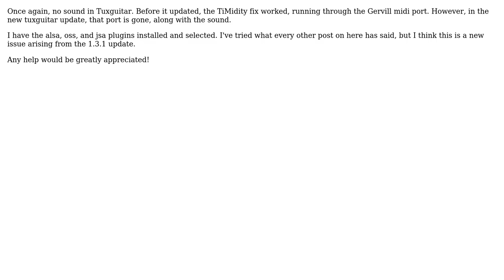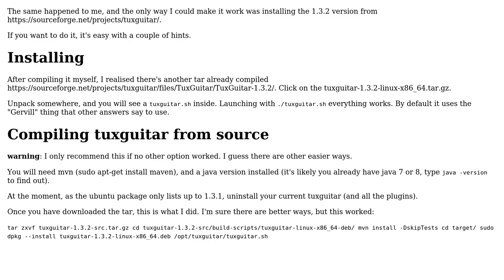Ubuntu: Tuxguitar 1.3.1 no sound ubuntu 14.04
With thanks & praise to God, and with thanks to the many people who have made this project possible! | Content (except music & images) licensed under cc by-sa 3.0 | Music | Images & others | With thanks to user jmmut user Gary Rhoades and the Stack Exchange Network Trademarks are property of their respective owners. You are responsible for your own actions.